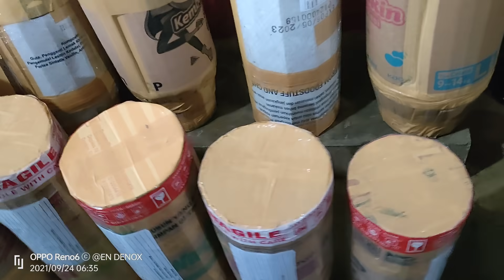ISTIMEWAAAAH.... Aglonema Kresna Golden Rumpun Rimbun